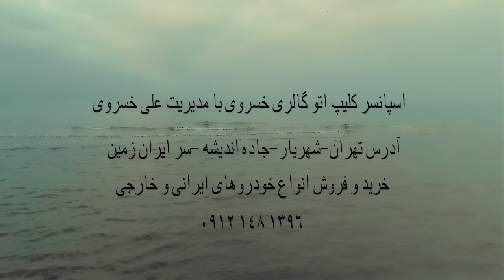Reza Karami Tara - Zakaria | OFFICIAL MUSIC VIDEO رضا کرمی تارا - زکریا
Reza Karami Tara - Zakaria | ORIGINAL VIDEO FULL HD

Persian Lyrics:
هم دواره شد غروبو دلم گرفته
الکل پای دیگمان چمانی سر گرفته
معدمان خراوه دیه شده تیکه تیکه
ای پیکه سلامتی هرچی برار فیکه
امشو دلتنگه دل تنگم
منگ بنگم منگ بنگم
خل خلم زده سرم
باهمه ی دنیا بجنگم
بیزاره بیزارم دیه عه همه ی عالم بیزارم
دل خوشیم پیالگمه شده رفیق و برارم
دس خوش بشت زکریا بری باده و انتخابد
سرگلشه بری بالا میدانی چن چنه حالد
پیکی ازش بری بالا میزانه میزانه حالد
دلم مخا بال بگیرم برم رو ابرا
کسیه به چش نینم بمانم تنها
ای دنیاده قشنگ نیس ای مرد مردا
جان عزیزت کاری کو بورم او دنیا
خوشی دیه نمانده
هی غم و قصه مانده
کردیدمان تو قفسی
شدیمان یه پناهنده
هی خدا دلم گرفته گله داره
عین کفتر غریبی که جا نداره
شا پرشه شکستنو هی بیقراره
حسی به پرواز نره دلشوره داره